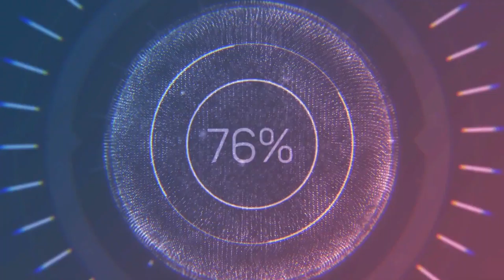A Face in a Cloud - Nathan Moore (Audio no Copyright Music)